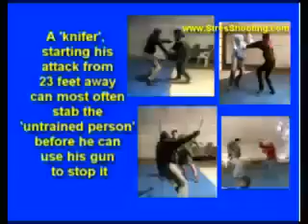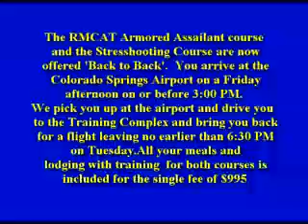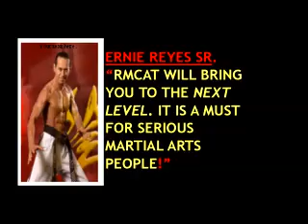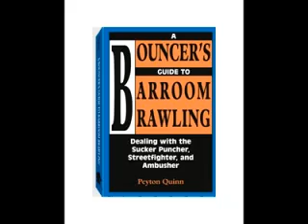BB MAGAZINE "The Best reality based self Defense course existent"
Krav Maga instructors from Israel & Stephen Hayes & more speak of their unique experience at taking the RMCAT course in Colorado with Peyton Quinn. Armored assailant,adrenal stress driven self-defense training and much more.Black Belt Magazine wrote "The best self defense course existent" 10 years running now!